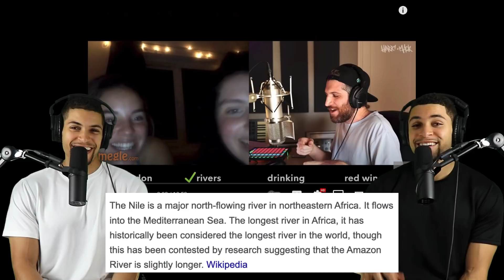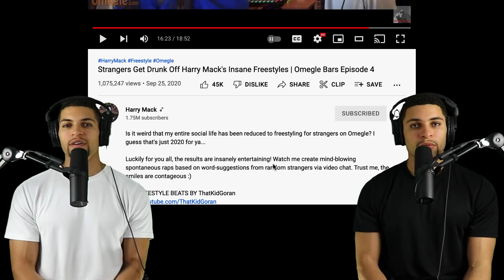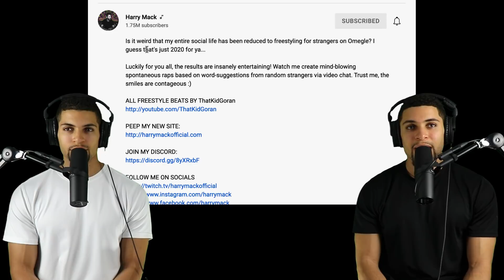Twins React to Harry Mack's Omegle Bars 4 Freestyle! | This Never Gets Old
HMACK FAM - You have been with us from the very beginning, and we hope you stick with us until the very end. We have a loooong journey ahead...